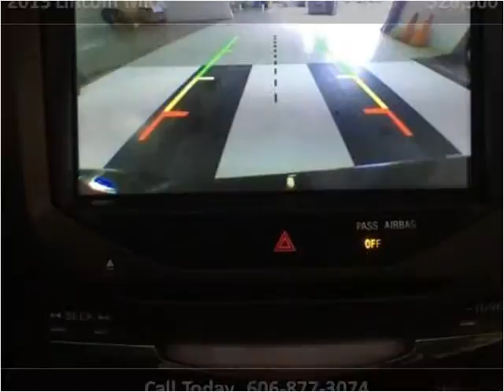2013 Lincoln MKX Used Cars London KY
This 2013 Lincoln MKX is available from Tim Short Select Used Cars London KY.